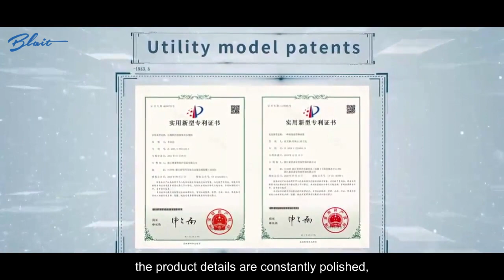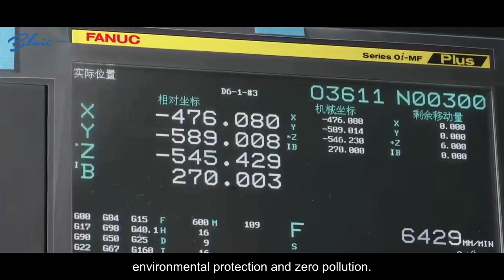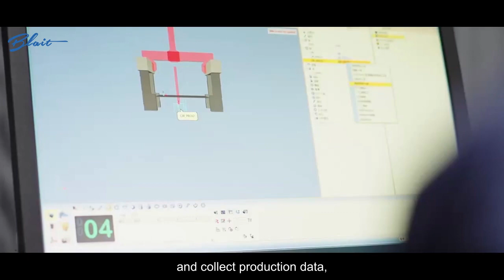Briliant Refrigeration Equipment | Global Professional Refrigeration Compressor Manufacturer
Semi-hermetic piston refrigeration compressor.
Zhejiang Briliant Refrigeration Equipment Co., Ltd. is a professional Refrigeration Equipment Co., Ltd., a production base, which integrates compressor design, development, production and sales.

Briliant refrigeration compressor supplier specialized in the production of various scroll refrigeration compressor safety valves, solenoid valve filters for cold storage ammonia, pressure maintenance valves, pressure regulating valves, cold storage pipeline valves, solenoid valves, constant pressure valves, oil temperature control valves, ball valves, one-way valves, and check valves Valves, safety valves, marine valves and other products. The product can be widely used in refrigeration systems such as semi-hermetic refrigeration compressors, screw industrial compressors and cold storage channels.

Located in zhejiang province, close to the 104 national highway line, and shangsan expressway, yong jin expressway connected, convenient traffic. Founded in 2013, the company now has more than 100 employees. The factory covers a total area of 17,000 square meters.

The company has a number of pragmatic, efficient, professional outstanding management team and technical backbone, will be the cornerstone and premise of Bolette to participate in and based on the refrigeration industry. With the professional finishing production line of compressor body with independent intellectual property rights, its unique design precision, efficiency and quality make Bolette have the competitive advantage in the industry.

Briliant is also the most powerful guarantee and commitment to customers!
The company relies on the perfect, scientific management system and always adhere to the "quality, credibility, efficiency" business philosophy, to create a variety of refrigeration compressor, excellent quality, since the market has been peer and customer praise and recognition.